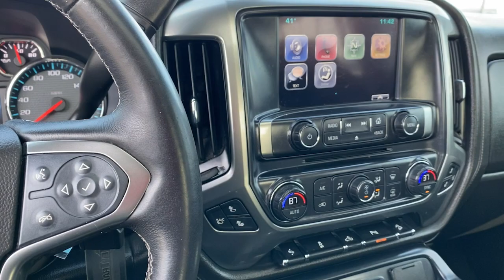18983A 2015 Chevrolet Silverado 3500HD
Best Buys on My Lot Right Now! MUST SEE!! Level, Wheels, Tires, Hard Loaded! $32,000